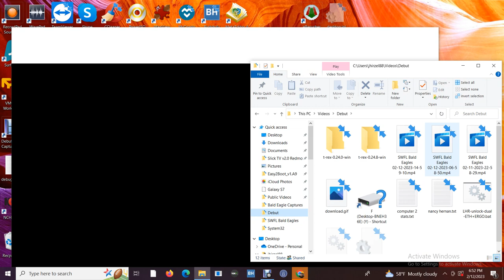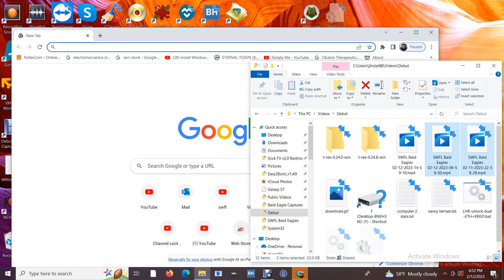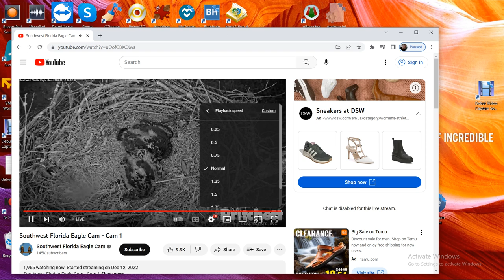SWFL Bald Eagles 02/12/2023 14:59